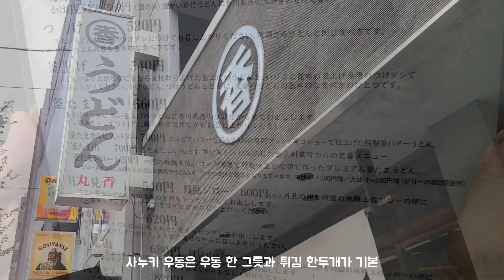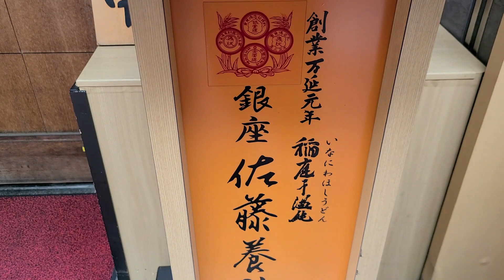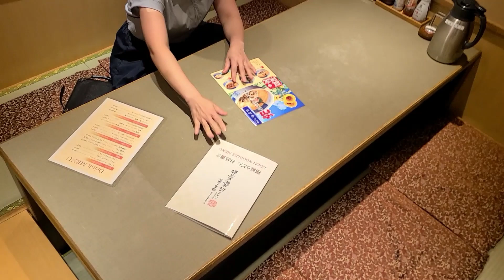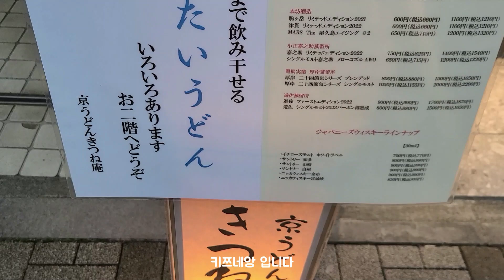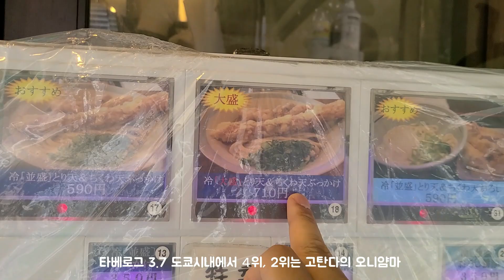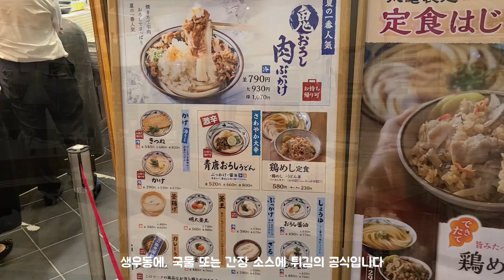도쿄 최고 인기 우동 5 / 압도적 1등 사누키 우동 마루카, 긴자 사토요스케, 교토풍 우동 키츠네앙, 타치구이 오니얌마, 영원한 메이저 마루가메 / 도쿄우동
도쿄의 우동 맛집 5곳을 소개합니다. 각종 평가에서 몇년간 1등을 놓치지 않고 있는 마루카 우동, 일본 3대 우동 중 하나 이나니와 우동의 명가 긴자의 사토요스케, 국물맛이 끝내 주는 교토풍 우동 긴자의 키츠네앙, 타치구이 1등 신바시 오니얌마, 일본인들이 가장 많이 먹는 메이저 우동체인점 마루가메입니다.

00:00 일본우동 종류에 대해서
01:24 도쿄 No.1 우동 마루카 우동
03:39 일본 3대 우동 이나니와 우동 - 긴자 사토요스케
06:05 교토풍 우동 긴자 키츠네앙
08:00 타치구이 우동 신바시 오니얌마
09:15 일본 최대 우동 체인점 마루가메 우동